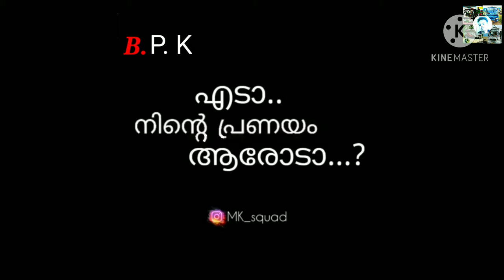നീ മുന്നിൽ നിൽക്കുന്നു എന്ന കാര്യം ആയിരം പേർക്ക് ദൈര്യം പകർന്നാൽ ഈ ലോകം നീ കിഴടക്കും